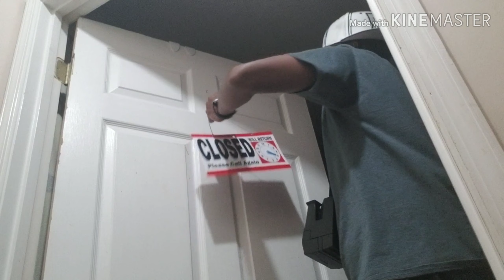("Ramen Noodles"?)janique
Another fatherson Classic a story of when you first gain complete control over the kitchen!!!From sue chef to Executive Chef.